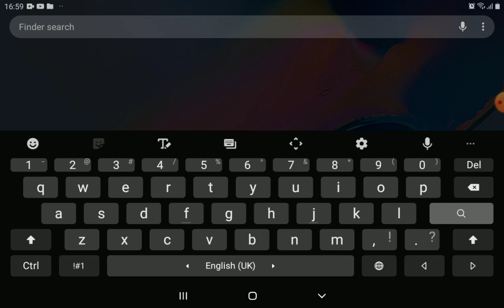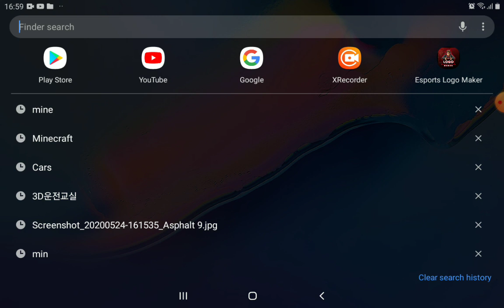Minecraft gameplay #4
Hibu
Ldx,d,c,,cc